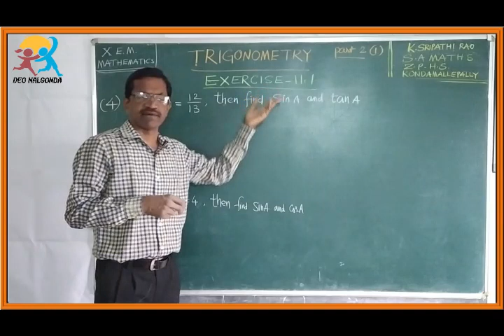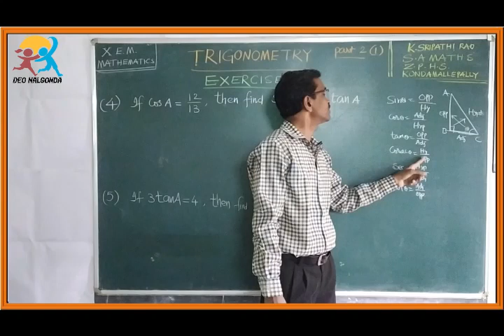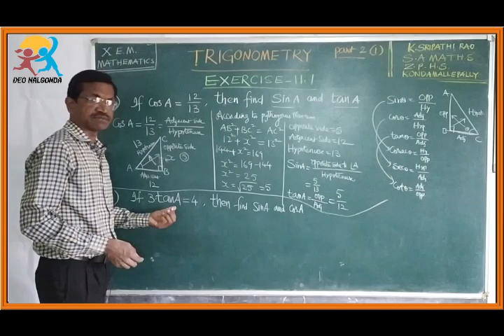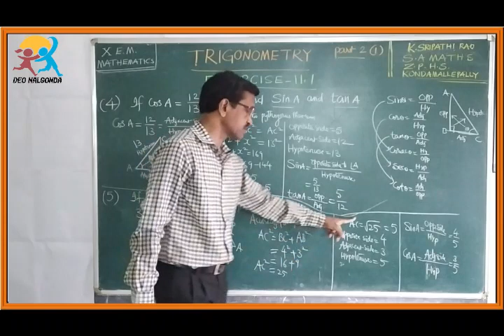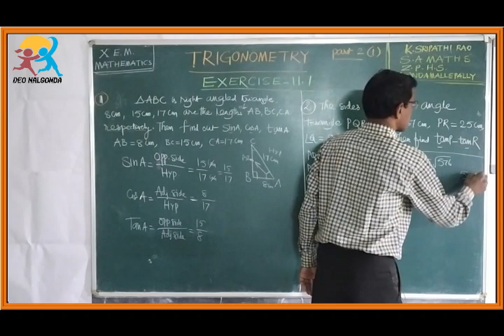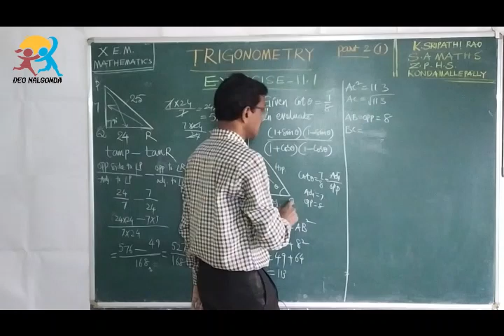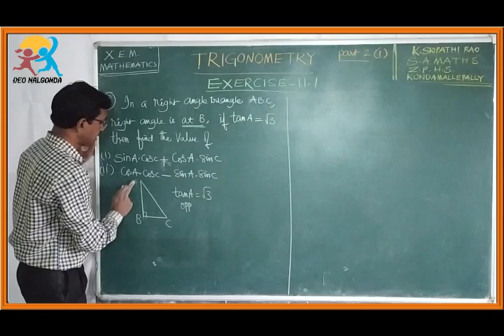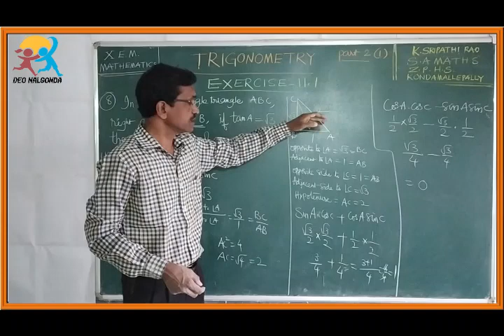10th EM Maths 11 Trigonometry Part2